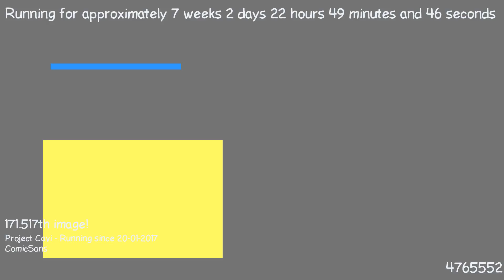1489438472 - Webdriver Cavi - H2